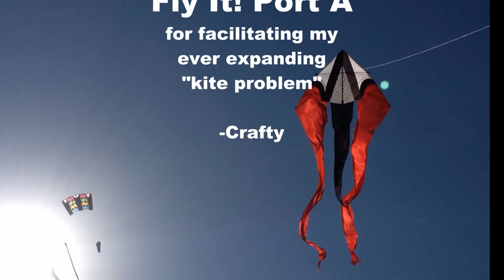A Kite's Eye View of Mustang Island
Crafty has a "kite problem". Here's an aerial view of our beach at the Mayan Princess on Mustang Island, near Port Aransas!